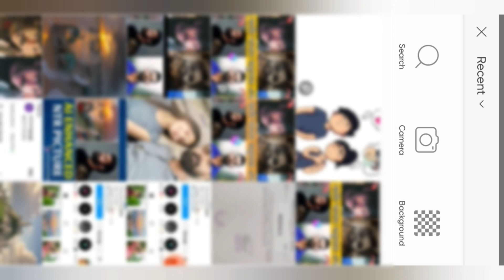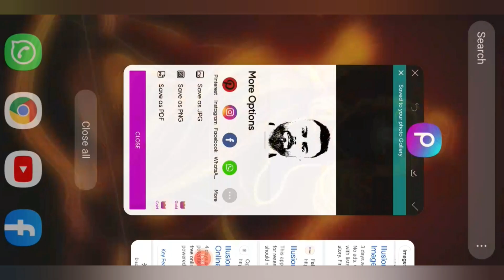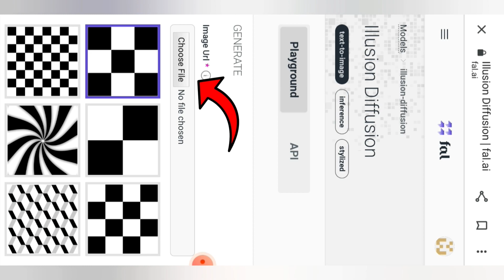Facebook Trending Photo Editing Tutorial In Bengali 📸||Trending Ai Illusion Diffusion Photo Editing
facebook viral video editing
facebook trending photo editing in bangla

illusion diffusion ai image generator in bengali
illusion diffusion ai image generator

new facebook trending photo editing
new video editing trending

picsart editing photo background
picsart editing photo
picsart photo editing tutorial in bengali

how to edit illusion diffusion photo
how to edit illusion photo
how to edit trending photo in facebook